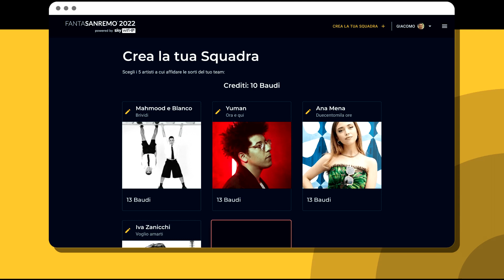Vi sfido al FANTASANREMO : Iscrivetevi al mio campionato!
Sta per cominciare il Festival di Sanremo, e questo vuol dire anche FANTASANREMO : ho creato un campionato per gli iscritti a questo canale, per sfidarci e giocare assieme!
Si chiama VIAMES ARCURI LEAGUE : per iscriverti mandami una mail a dicendo che vuoi fare parte di questo torneo, e ti manderò il link per entrare nella mia lega!
N.B. è solo per divertimento... non si paga un' iscrizione e non si vince un premio! Magari i premi arriveranno nell'edizione del prossimo anno ;)